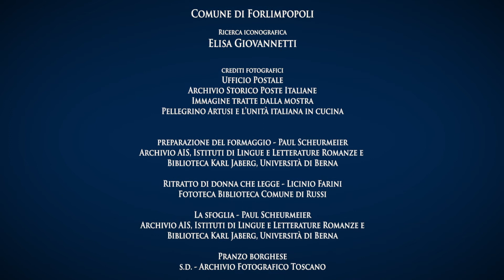IL METODO artusiano, i viaggi e le lettere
Settimana della cucina italiana nel mondo / Nedelja italijanske kuhinje u svetu